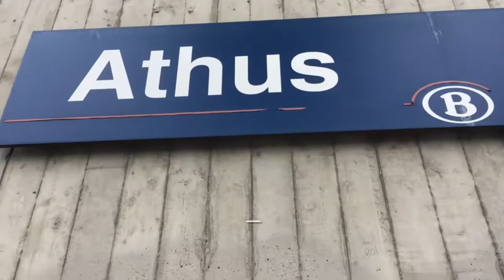NMBS & CFL Trains